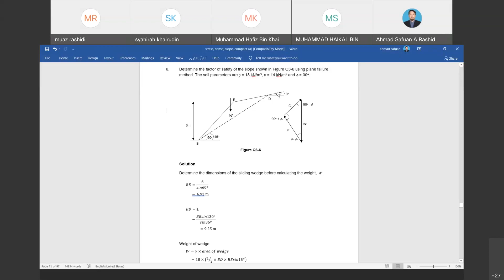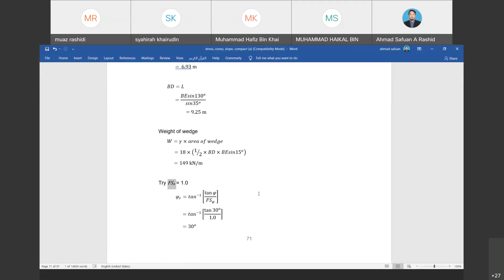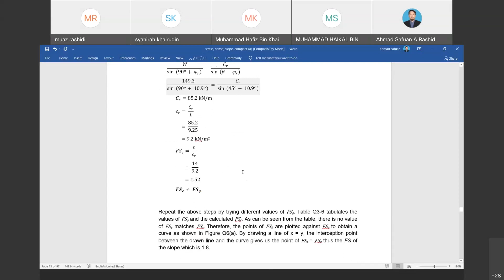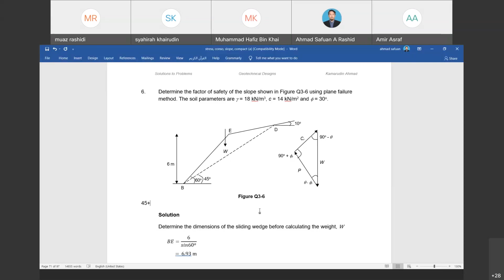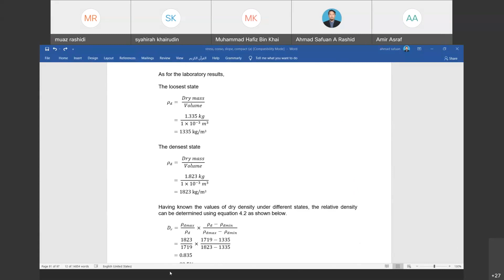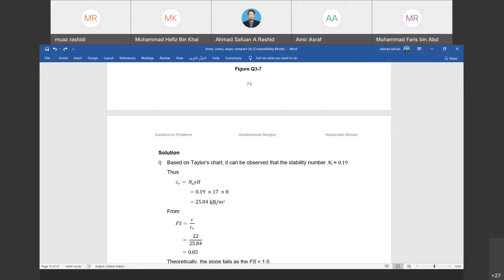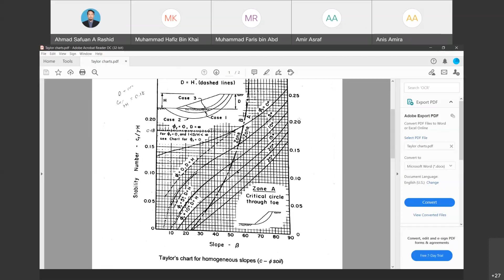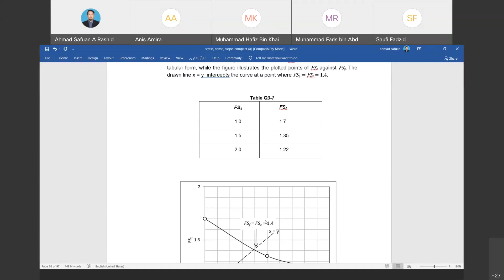Geotechnics 1 Slope Stability Part 6